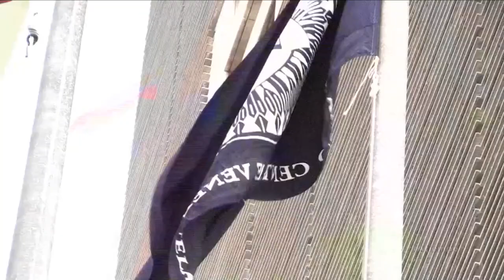A Tiempo 30/09/2021 || Entrevista con José Manuel Puente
Eduardo Rodríguez Giolitti conversó con José Manuel Puente, PhD en economía política, a propósito de la nueva reconversión monetaria y sus implicaciones para la economía venezolana